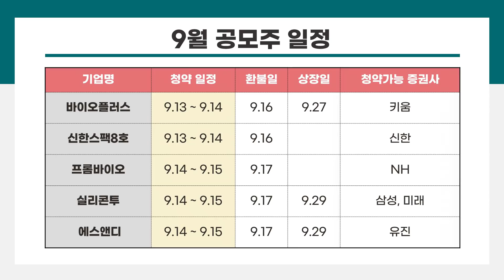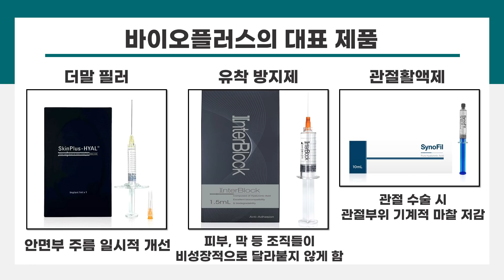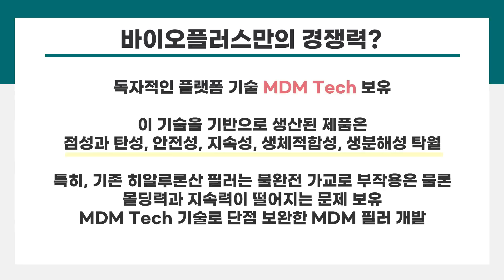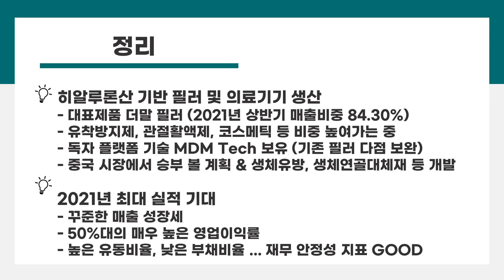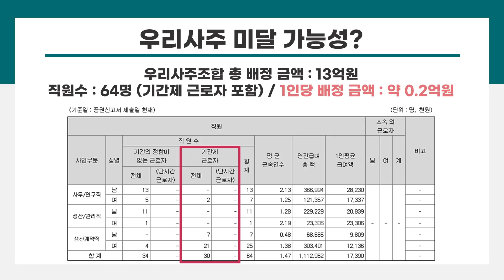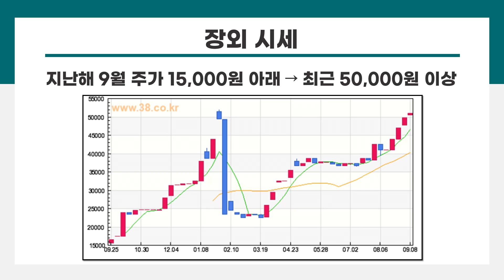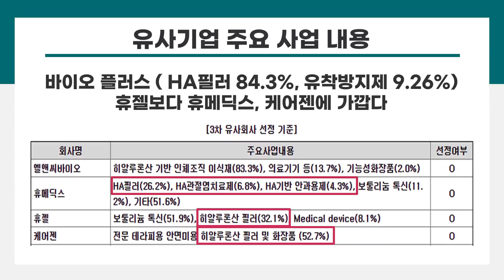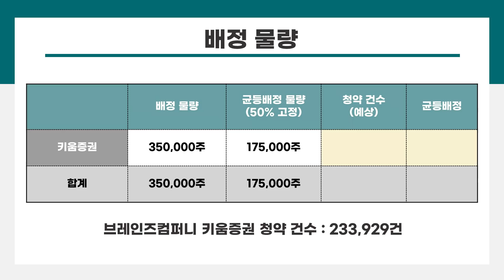[주식] 바이오플러스, 필러 알짜 기업? / 바이오플라스 청약 해도 될까?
9월 13일 ~ 15일, 5개의 기업 청약이 몰려 있습니다!
서둘러 살펴봐야 할 것 같은데요 ..! 하핫

먼저 바이오플러스 입니다.
영상이 좀 길어요...! 그래도 잘 들어주실 것이라고 믿습니다 ㅎㅎ
감사합니다 ^_^